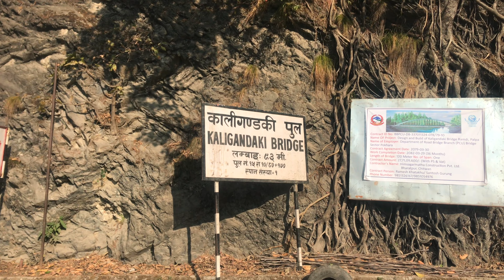Syangja malunga gaukot ma ramailo vayo || Day 2